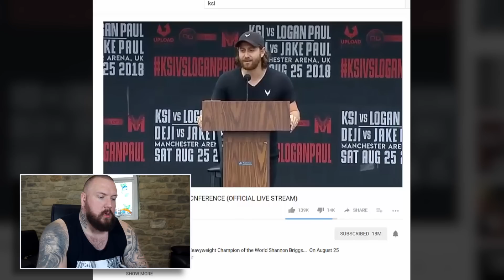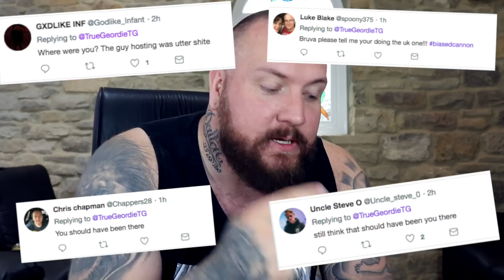KSI vs LOGAN PAUL : Press Conference Reaction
KSI and Logan Paul squared off in a pre fight press conference along with brother Deji comedyshortsgamer and Jake Paul. True Geordie breaks down the show.